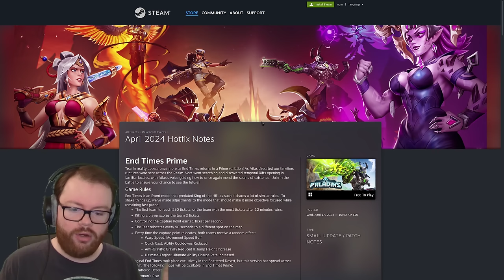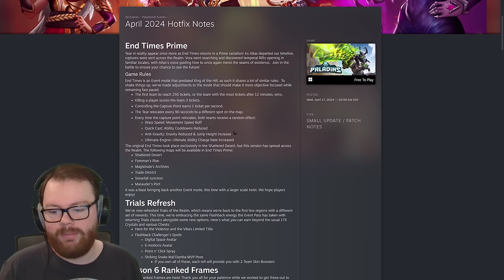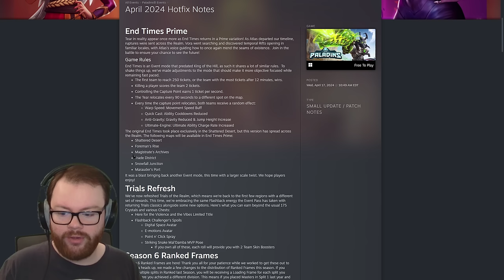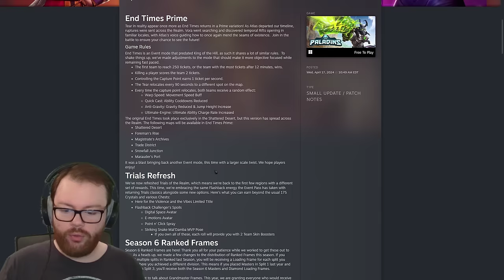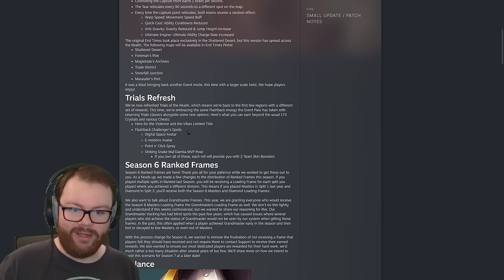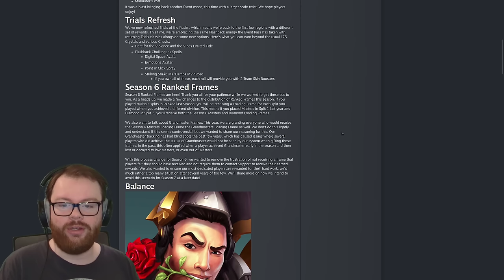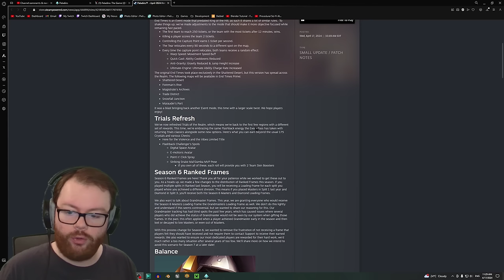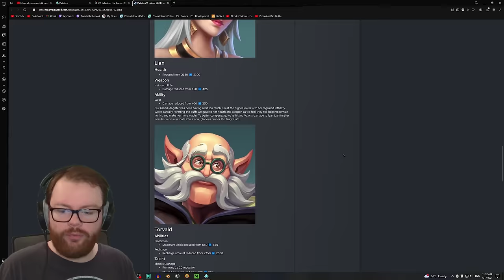Paladins Hotfix Brings MASSIVE Nerfs & NEW Game Mode!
Paladins just released a new hotfix that's more like a small update than a patch to fix bugs! This hotfix includes a new game mode, ranked borders, trials reset, and major nerfs to the strongest champions in the game!

⏰ Timestamps:
0:00 - Intro
0:34 - New Mode: End Times Prime
3:12 - Trials Refresh
4:17 - Season 6 Ranked Borders
9:01 - Fernando Nerf
10:25 - Grover Fix
11:13 - Khan Fix
12:26 - Lian Nerfs
14:51 - Torvald Nerfs
18:54 - Bug Fixes
20:19 - Conclusion